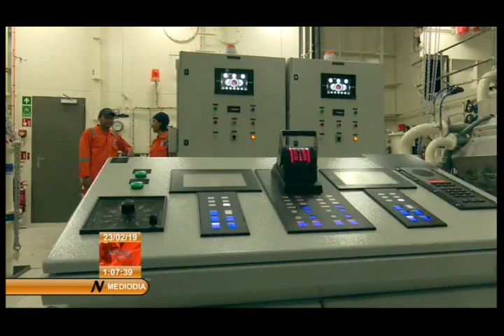Una Tarea por la Vida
Cuba recibió este sábado un moderno Buque Draga para ejecutar trabajos asociados a la Tarea Vida de enfrentamiento al Cambio Climático. La embarcación será operada por la Empresa Obras Marítimas del Ministerio de la Construcción. A la entrega de la Embarcación asistieron el Miembro del Buró Político y Secretario General de la CTC, Ulises Guilarte de Nacimiento; el Jefe del Estado Mayor Nacional de la Defensa Civil, General de División Ramón Pardo Guerra y Ministros de la Administración Central del Estado.